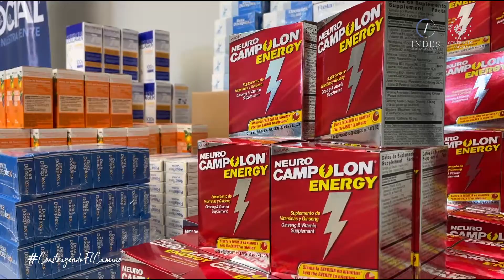Noticias del día 15-11-2022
Te compartimos un resumen con las principales noticias deportivas de este martes 15 de noviembre.